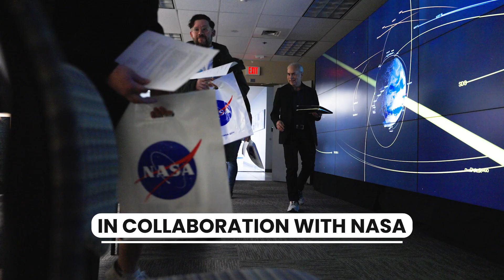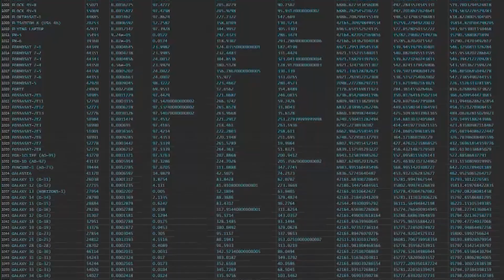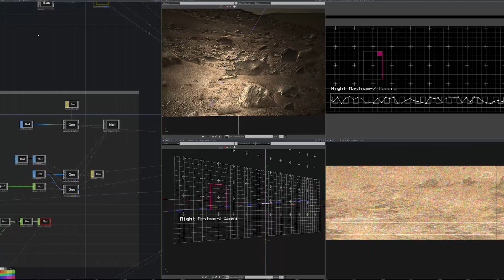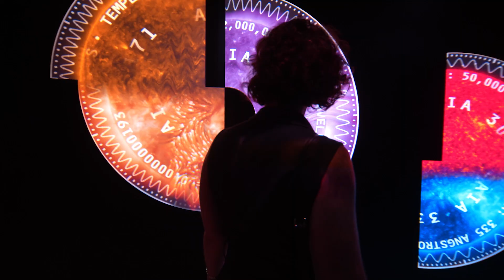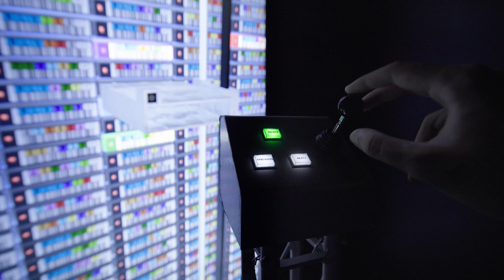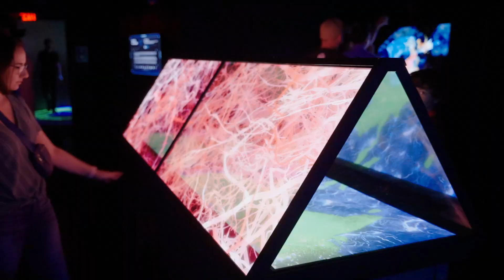Beyond The Light Behind the Scenes Documentary - In collaboration with NASA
Beyond the Light at ARTECHOUSE is an extraordinary collaboration between ARTECHOUSE Studio and NASA, offering an immersive art experience that explores our unseen universe through the lens of scientific discovery and artistic expression. The exhibition, which ran from June 2 to November 26, 2023, in New York City and opened in Washington DC in September 2023 for an expanded viewing through March 2024, draws on the pioneering data collected by NASA to delve into the farthest reaches of the cosmos. It employs the latest in creative technologies and experiential storytelling to bring these discoveries to life in the highest resolution possible​​​​.

The centerpiece of the exhibit is a 25-minute cinematic journey that narrates the history of how we have observed and experienced light, underscored by the importance of light in our quest for knowledge and the evolution of technology. It showcases stunning imagery and findings from the James Webb Space Telescope, among other sources, transforming six captivating images—Cosmic Cliffs, Tarantula Nebula, L1527, Cassiopeia A, Stephan’s Quintet, and Pillars—into a breathtaking visual feast on ARTECHOUSE's 270-degree projection canvas, which boasts 100 million pixels. This installation is supported by six other installations that dive into various aspects of space exploration, including the moon, heliophysics, climate science, the biosphere, and NASA Spinoffs​​.

The exhibit is not just a visual spectacle; it is also an auditory one, featuring an original musical score created from galactic data. This blend of art and science aims to inspire curiosity and wonder about the universe and our place within it. ARTECHOUSE's collaboration with NASA brought together scientists, visualizers, and multimedia producers from NASA’s Goddard Space Flight Center, along with the James Webb Space Telescope Mission team and Johns Hopkins University, to ensure the exhibit was as scientifically accurate as it was artistically captivating​​.

Beyond the Light serves as a bridge between the realms of scientific exploration and artistic expression, encouraging visitors to consider the many ways humans can understand and appreciate the universe. It is a testament to the idea that art and science are not separate disciplines but are interconnected paths to discovering the nature of reality​​.

Video produced by: Massimo Vendola

Scripting by: Massimo Vendola & Rio Vander Stahl
ARTECHOUSE Footage by: Massimo Vendola, Max Rykov & Audrey Lorber

@artechouse on all socials (TT/IG/Twitter/FB/LinkedIn/YT)